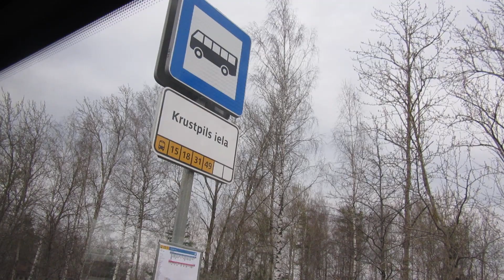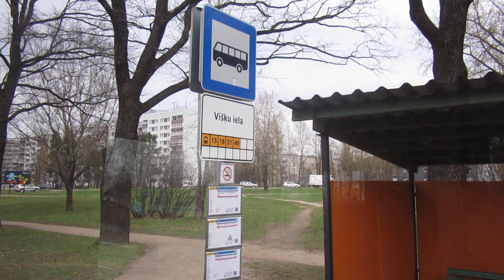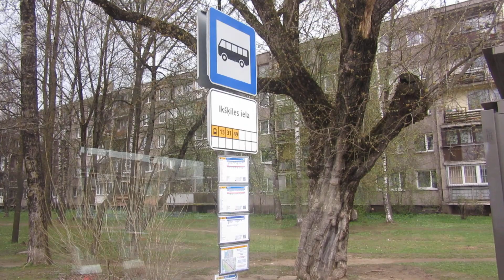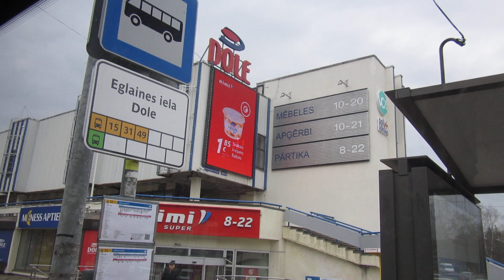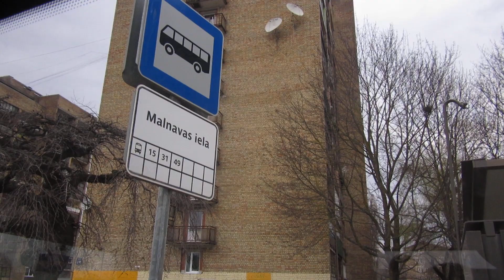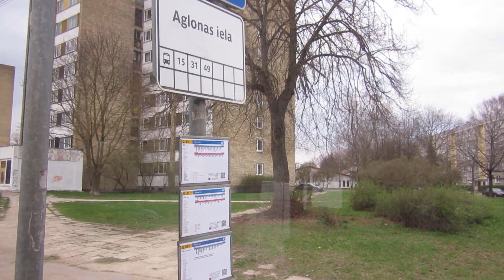[RS] Solaris Urbino 18 78942 (49. autobuss)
(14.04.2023.) Solaris Urbino 18 78942 uz Maskavas ielas. 49. autobuss "Rumbula - MAN-TESS" (Pēdējā diena, ka autobuss brauc šādā maršrutā, jo no nākamās dienas, kad 49. autobuss kursēs, tiks pagarināts līdz Daudersalai, bet otrā virzienā, kursēs tikai līdz Višķu ielai Ķengaragā, savukārt līdz Rumbulai vairs nekursēs, cik noprotu, ka izbraucot no Rumbulas, autobusiem bija regulāri jābrauc pāri 4 joslām Maskavas ielā, radot avārijas situācijas. Kā šī iemesla dēl, autobuss regulāri aizkavējās dēļ šī manevra. Vairāk informācijas šeit Un vēl atceramies arī šo video pirms nedaudz vairāk kā 10 gadiem, kur izmainījušies pa šiem gadiem tikai pieturu nosaukumi